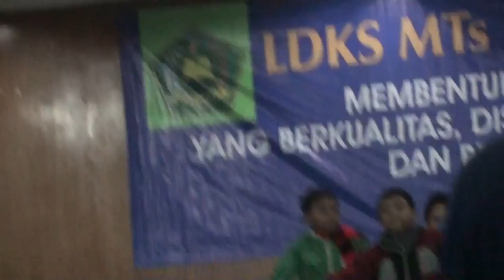COVER GOYANG SESAR LDKS 2013 MTsN 6 JAKARTA